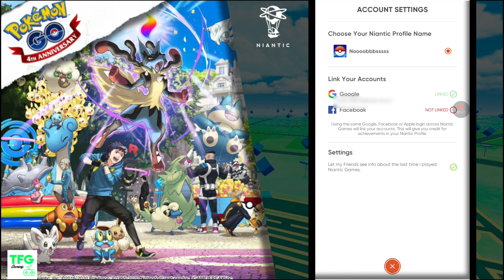Pokémon Go:Niantic Social | Free Pokémons Daily, Rewards & Raid Invitation | Giveaway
Yo guys welcome to the new stream. Do it guys.

3) Comment on this video
4) Follow on Instagram.

*20 random winners will he picked up from this video comment section*

PEACE